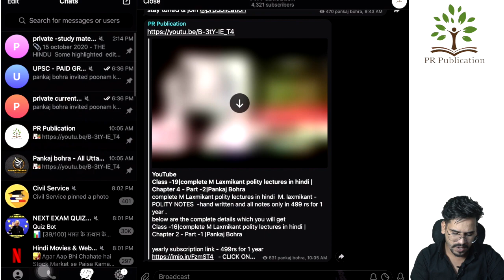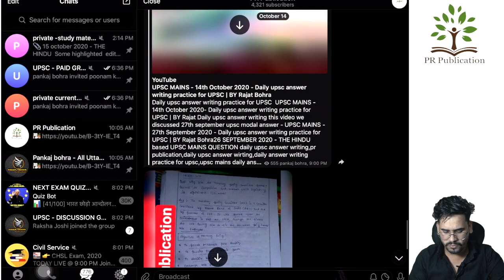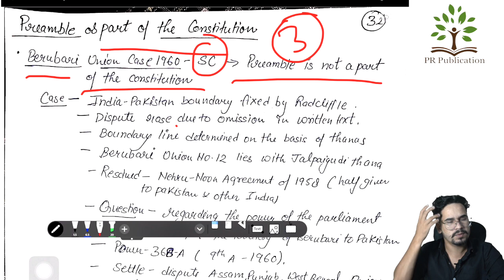Class -20|complete M Laxmikant polity lectures in hindi |Chapter 4 - Part -3|Pankaj Bohra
complete M Laxmikant polity lectures in hindi  M. laxmikant - POLITY NOTES  -hand written and all notes only in 499 rs for 1 year .
below are the complete details which you will get
Class -16|complete M Laxmikant polity lectures in hindi |Chapter 2 - Part -1 |Pankaj Bohra

yearly subscription link - 499rs for 1 year

  ( instamojo link )

1.Account number Allahabad bank - 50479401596
2. IFSC  - ALLA0212898
3. BRANCH NAME - CHAMPAWAT - UTTARAKHAND
3.Name - Pankaj Singh  Bohra

after payment , send us screenshot of the payment  in  whataapp -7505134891

then we will add your telegram no. to our private groups

hello , welcome  you in the communication chat of PR Publication

We are going to serve you with our quality material

1. yearly plan at 499 for UPSC and state pcs.where you will get

📌daily THE HINDU datewise notes ( prelims + mains+ editorial notes)- for 1 year ( from the date of payment )
📌 Monthly PDF also
📌Phone guidance - call us anytime for UPSC full guidance ( prelims + answer writing+ to choose your optional subject )
📌daily answer writing check and practice - for 1 year ( see videos daily )
📌NCERT class 6 to 12th chapterwise notes - geography , history ,polity ,economics- PDF gist for UPSC
📌 all handwriiten notes of videos

2. Only NCERT notes at 299rs
📌 Class 6th to 12th Chapterwise notes/gist for UPSC

PAYMENT METHOD

📌send screen shot of the payment on 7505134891
📌 we will send you pdf and add you to our private telegram group where you will get all these notes
📌In case you dont have google / phone pay we will give you account number / card payment link

telegram -  @PR Publication   search on telegram